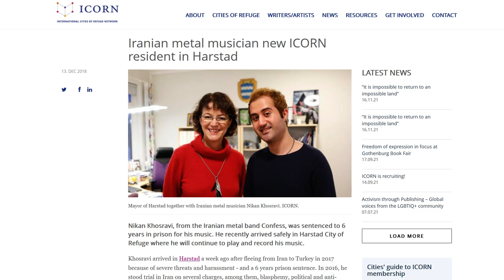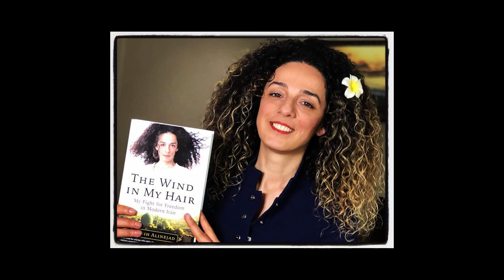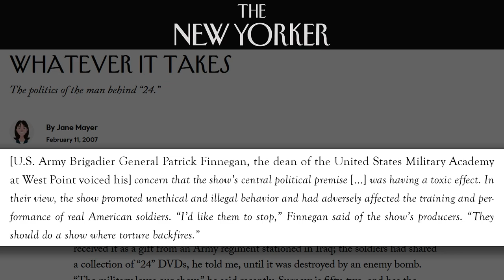Prison for music: an interview with Nikan Khosravi of Confess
An interview with Nikan Khosravi, founder, guitarist and singer in the metal band Confess, and an Iranian political prisoner.  After spending over a year in an Iranian prison  for his anti-government music, Nikan left the country and received asylum in Norway, where he has continued his music career.
He met with us to discuss the situation in Iran, and how metal speaks to the Iranian people.

INDEX
00:00 Intro
02:20 Growing up in Iran
10:10 Apostasy
12:20 Metal, Confess, & Repression
32:10 Sentencing & Escape
42:00 Iran targeting Iranian expats
49:00 Propaganda